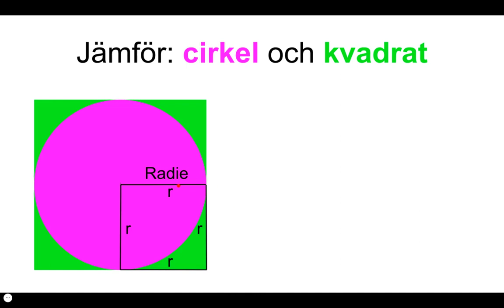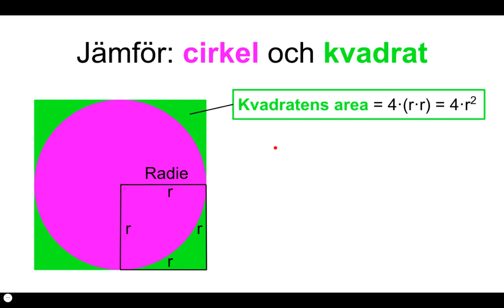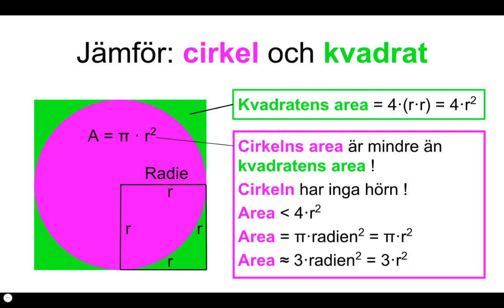Cirkelns area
Jämförelse mellan cirkelns och kvadratens area för att uppskatta cirkelns area och för att lättare komma ihåg formeln för cirkelns area.
Textning på svenska, arabiska (ASAP) och engelska!
Av Bo Brynell (DUSM-projektet), CC-BY-NC-SA via Malmö delar.